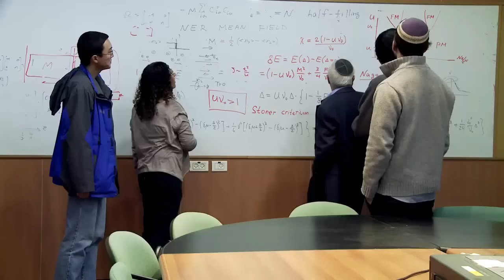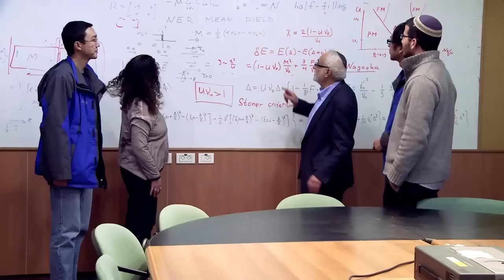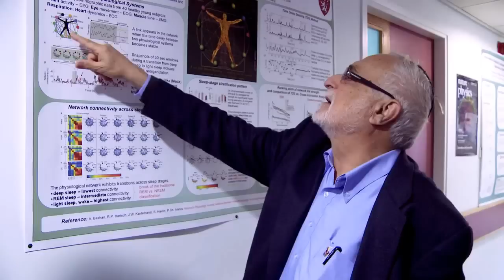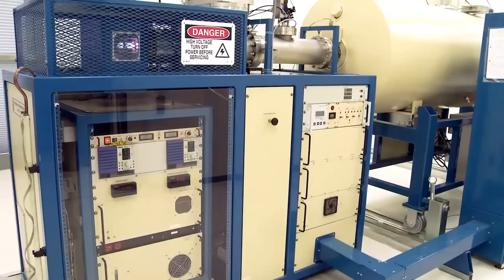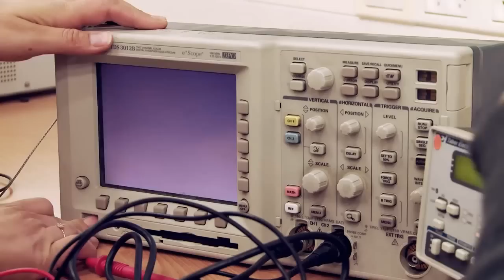Department of Physics at Bar-Ilan University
BIU's Physics Department offers a full program of studies leading to B.Sc., M.Sc. and PhD degrees. Graduate studies involve coursework, together with independent research carried out under the supervision of a member of the department.

Experimental and theoretical research carried out in the Physics Department is conducted within departmental research institutes and by research groups run by individual departmental members.